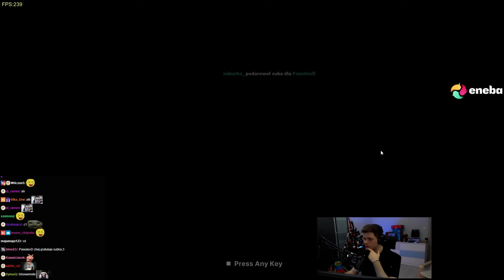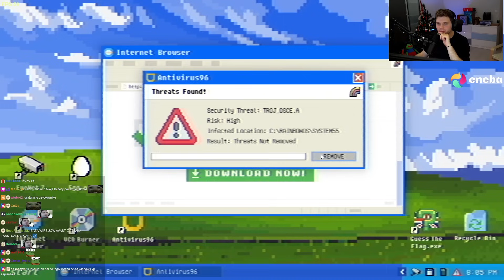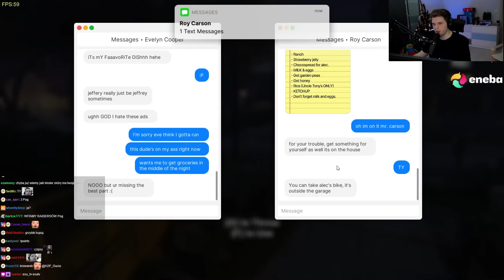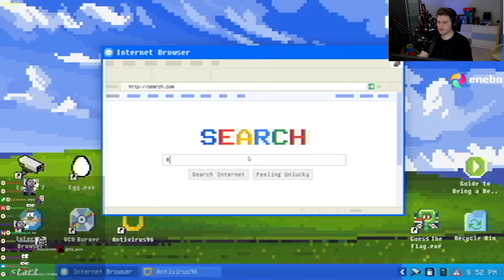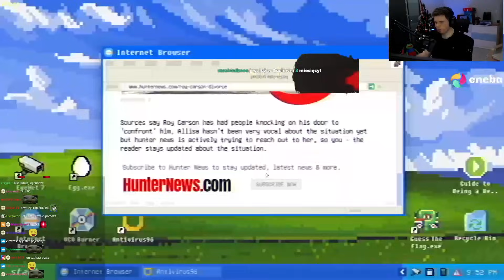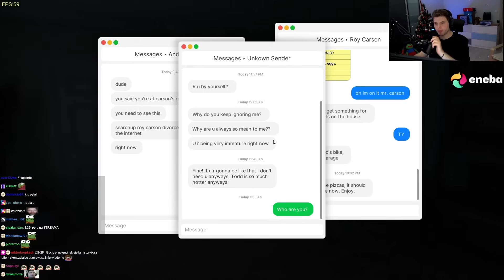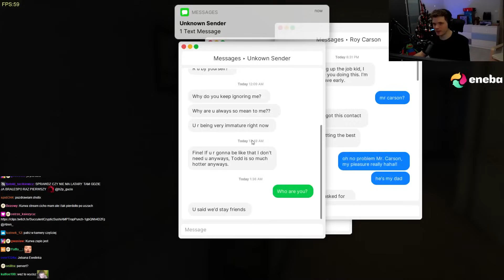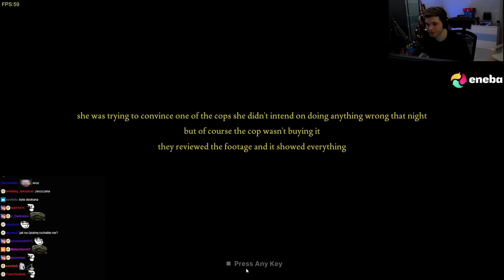GUCIO I FEARS TO FATHOM I PSYCHICZNA DZIEWCZYNA I NAJLEPSZE MOMENTY STRIMA #320